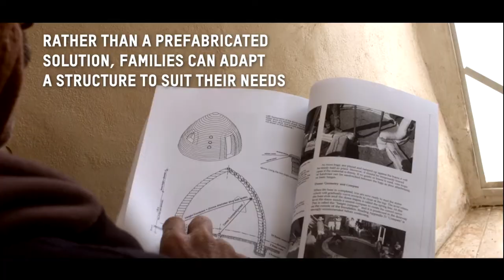Innovative SuperAdobe Houses: Building a dignified future for Syrian refugees in Jordan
SuperAdobe is a temporary building approach that Oxfam piloted in Za’atari refugee camp, shaping a more environmentally friendly, livable and dignified future for Syrian refugees in Jordan. It is a form of “sandbag architecture” that requires plastic bags, wire, and sand gathered on site, in addition to a little know-how :)

Hasan is one of our volunteers that helped Oxfam turn SuperAdobe construction into reality.

“We were always worried about going back to Syria, now I can build a house until I’m able to find a place to live in,” said Hasan.